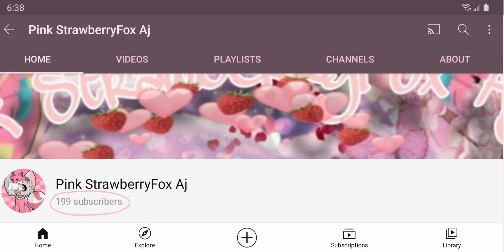What in the Traveler?!? is this a dream???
like is it??
aRe mY eYeS dEcEiViNg Me?